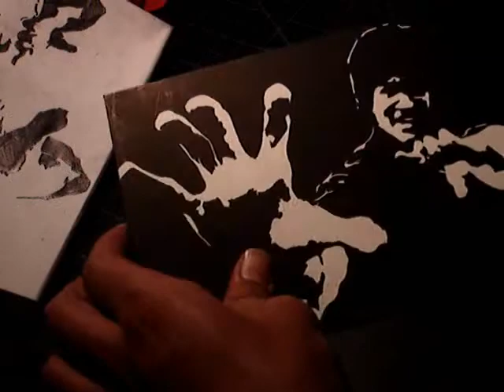BRUCEE LEE SCRATCHBOARD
A BRUCEE LEE SCRATCH BOARD I DID FOR MY ART CLASS!!